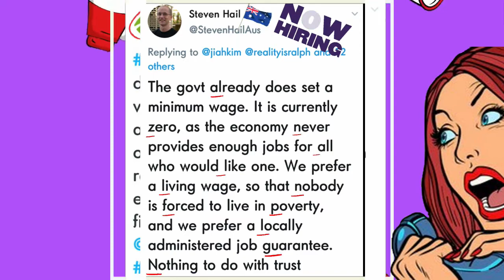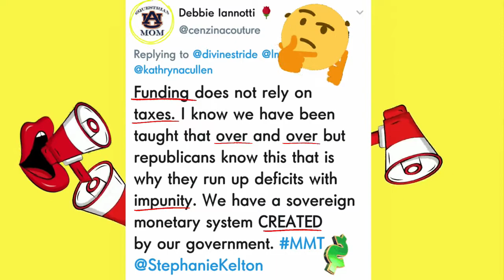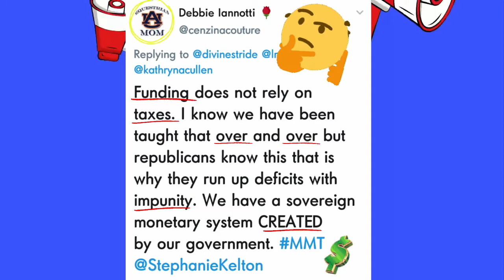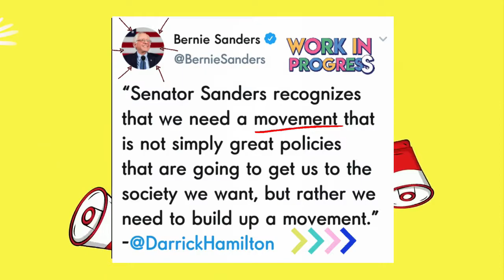MMTweet Weekly Review! (March 2nd, 2020)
Stay up to date with the latest Modern Money posts,
from all your favorite economists and activists,
with this convenient weekly review!
LINKS TO ALL THE MMTWEET's below! Join the convo!
Some of the best facts, rebuttals and mic drops about our nation's economy
and how we ACTUALLY fund national programs.
Modern Monetary Theory (MMT) is extremely important
for anyone who wants to know the real cost and effects
of popular progressive policies!